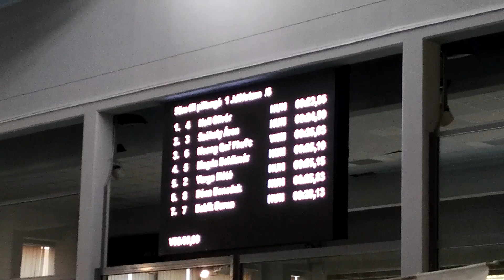Nell Olivér - 50 Fly | 23.86